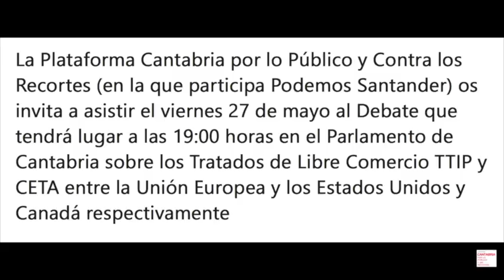PARLAMENTO DE CANTABRIA: El TTIP a Debate. 27 de Mayo 2016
Este viernes tendrá lugar en la sala polivanlente del Parlamento de Cantabria un debate sobre el TTIP en el que participarán los grupos de la cámara. Pongamos en cuestión el acuerdo opaco entre Estado Unidos y la UE, que amenaza con poner en jaque no solo la soberanía popular, sino ablandar la legislación europea sobre seguridad y sanidad para protección en el consumo, y hasta el propio poder público de los estados ante la posibilidad de poder ser denunciados por las empresas transnacionales.